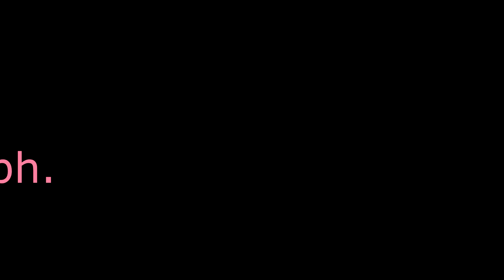Iron Banner - The Crucible Lounge (Destiny 2)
Iron Banner came out. Let's see how we can do and what we can get.

The Crucible Lounge is a new show that focuses on being laid back and enjoying some sweet  Destiny Crucible

Like videos? Like Gameplay?
CONGRATULATIONS! You're in the right place! I mostly make videos, but once a million years I stream as well.